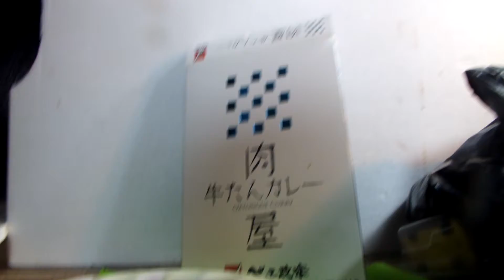知的、発達が感じたレトルト食品「牛たんカレー」